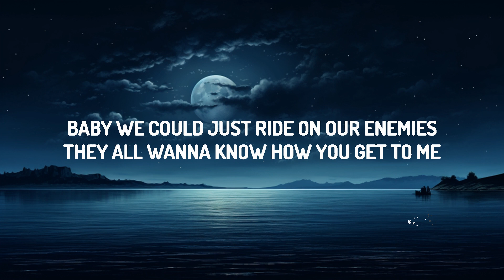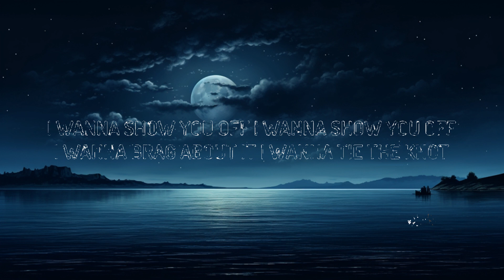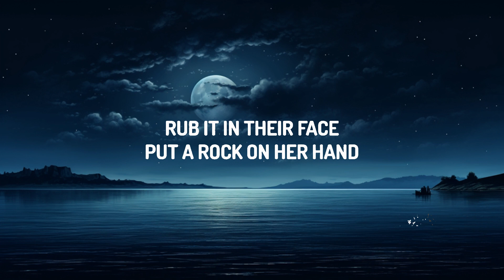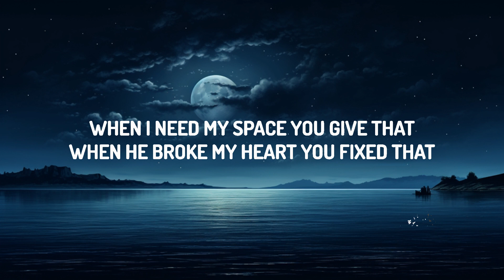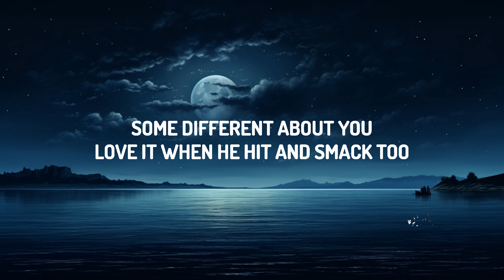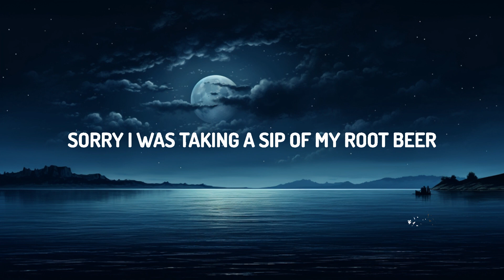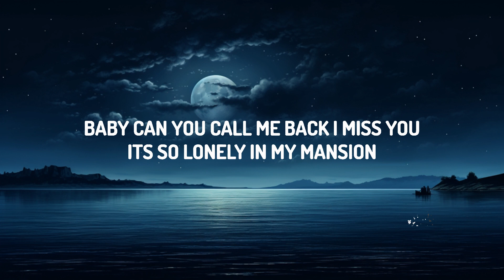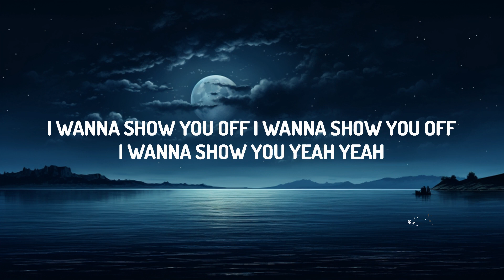Doja Cat - Agora Hills (Lyrics) | 25 Min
So, 9:30?

Gun to their pigtail, I yêu you

'Cause yêu is pain but I need this shit

'Cause this type of yêu's the epitome
Said

Whethe